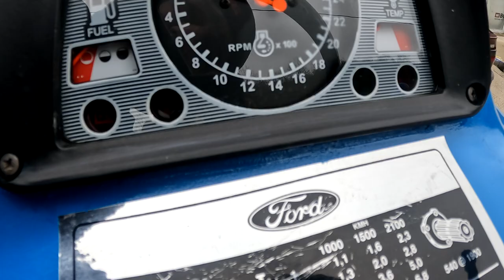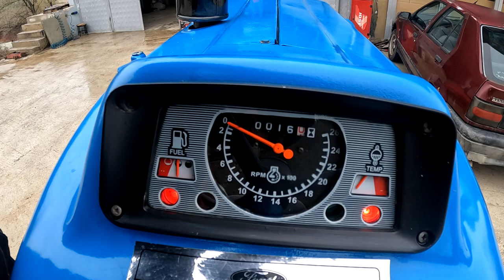Efsane Ford 5000 Traktör İnceleme / Tamiri Bırakma Sebeplerimden biri / Arazi almak doğrumu?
Efsane Ford 5000 Traktör / Tamiri Bırakma Sebeplerimden biri / Arazi almak doğrumu konularını işledik.